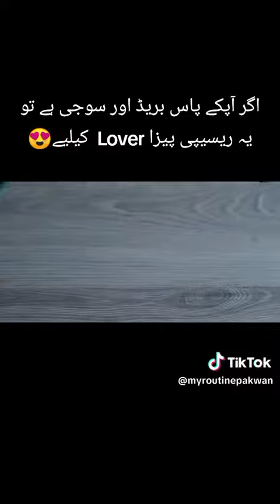April 29, 2024